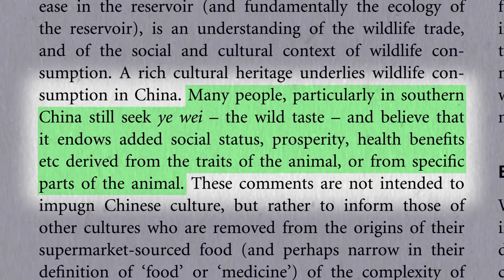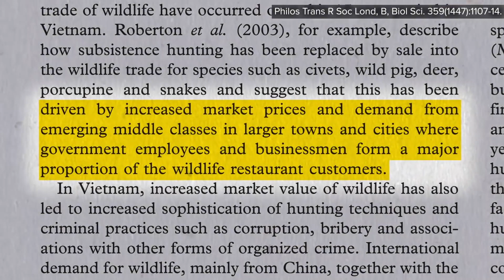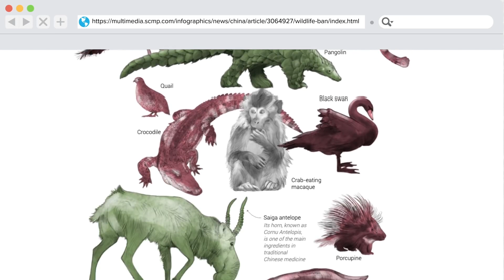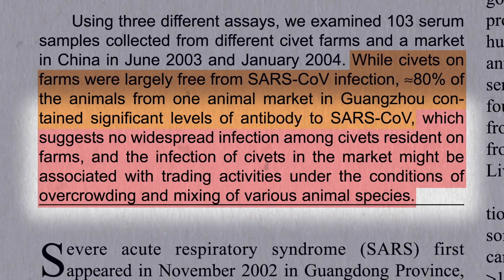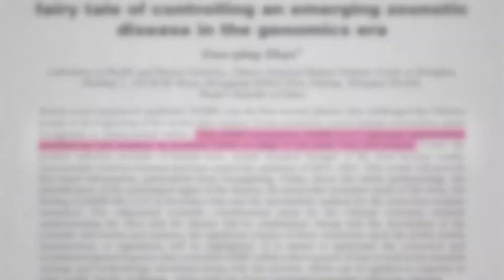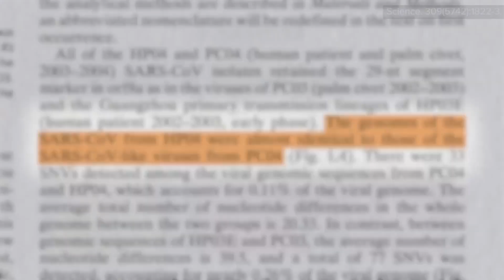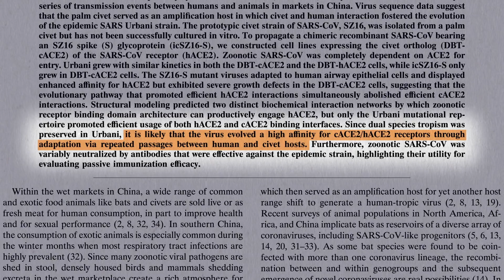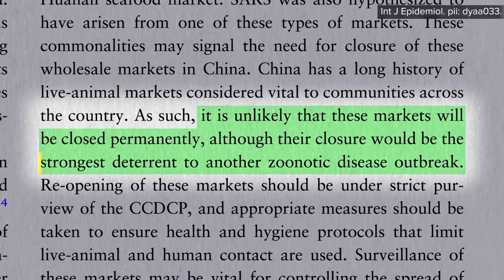Koronavirus SARS a tržiště se zvířaty | CZ titulky | Fakta o zdraví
SARS se stal první novodobou globální epidemií 21. stol. Celkem se nakazilo zhruba 8 000 lidí a zhruba 800 lidí nemoci podlehlo. Mnoho z prvních případů SARS bylo vázáno k podobnému místu jako většina prvních případů COVID-19: čínská tržiště se živými zvířaty.
Mnoho místních zákazníků považuje čerstvě zabitá zvířata za výživnější a někteří vyhledávají „ye-wei“, divokou chuť, jelikož věří, že konzumace exotických zvířat prospěje jejich zdraví i sociálnímu statusu. Kombinace touhy po čerstvě zabitých a exotických zvířatech dává vzniknout prostředí přejícímu přenosu onemocnění. Na tržištích jsou klece přeplněné zvířaty, a kontaminace krví, močí a výkaly nespočtu druhů zvířat, to vše se slévá do kotle nákazy.
Trh s divokými zvířaty se v 90. letech velmi rozrostl, aby zvládl pokrýt vzrůstající poptávku městské střední třídy hnanou, podle World Bank, zejména čínskou poptávkou po produktech z divokých zvířat. Mnoho z divokých zvířat, obvykle ještě živých, vstupuje do Číny přes Vietnam z Laosu, kde se z trhu s masem divokých zvířat stal druhý největší zdroj příjmu vesnických rodin. Na trzích se tam prodávají tuny zvířat, doslova, a mnoho z nich je kriticky ohrožených.
Když začala poptávka převyšovat nabídku, mezinárodní obchod s divokými zvířaty byl posilněn vznikem intenzivních farem na chov divokých zvířat, která jsou tam často držena za špatných hygienických podmínek a v nepřirozených počtech. Později je čeká přeprava, klece a prodej na trzích. Chov divokých zvířat v Číně zaměstnává 14 mili.lidí a odvětví je oceňováno na 74 miliard $.
Genetické stavební bloky viru SARS mají svůj původ v 11 různých kmenech koronavirů nacházejících se v čínských netopýrech. Koronaviry však v tělech netopýrů najdeme po celém světě. Důvodem, proč se zrovna Čína stala zdrojem několika epidemií smrtíích lidských koronavirů, může být právě existence trhů se zvířaty.
V případě SARS byl jako hostitel prostředník označen oviječ maskovaný, cibetkovitá šelma, jejíž maso je velmi ceněno. Kromě toho, že se chovají na maso, se také využívají penisy cibetkovitých šelem naložené v rýžovém víně jako afrodiziakum. Navíc cibetky také produkují nejdražší kávu na světě. Cibetková káva, kopi luwak, vzniká tak, že cibetky chované v zajetí snědí kávové boby a potom ... vyloučí částečně strávené boby ve svých fekáliích. Nevím, jestli to dobře vidíte, ale toto jsou bobky cibetek. Pižmu podobná látka máslové konzistence vylučována análními žlázami dodává cibetkové kávě její charakteristickou chuť a vůni. Dalo by se říci, že tento jedinečný nápoj si vychutnáte do posledního bob(k)u.
Koronaviry od cibetek z trhů se živými zvířaty byly téměř identické s virem SARS. Ačkoliv cibetky na farmách zásobujících tržiště se živými zvířaty byly z velké části prosty infekce, až 80 % vzorků odebraných cibetkám na tržištích viry obsahovalo. Naznačuje nám to, že k většině přenosů virů dochází až na tržišti, patrně v důsledku velkých koncentrací různých živočišných druhů a stresu oslabujícího imunitu.
Trhy s živými zvířaty umožňují nejen přenos mezi různými druhy, posílení virů a kontakt s lidmi, ale také mutaci virů. Koronavirus SARS využil příležitosti, které mu nabídlo tržiště na jihu Číny, k tomu, aby se přizpůsobil oviječům a lidem. Vypadá to, že cibetky nebyly jen pasivním prostředníkem viru; zřejmě posloužily jako inkubátor mutací viru k adaptaci na lidské tělo.
Virus používá své výběžky jako klíč, který zastrčí do receptorů hostitelových buněk, aby se dostal dovnitř. Aby vir mohl nakazit jiný druh, musí geny kódující tvar výběžků zmutovat tak, aby výběžky pasovaly do receptorů nového hostitele. Nový zámek vyžaduje nový klíč.
Koronavir. SARS a SARS-CoV-2, virus způsobující COVID-19, se váží na specifický enzym pokrývající buňky v plicích. V okamžiku, kdy se směsice netopýřích koronavirů dostala do cibetek, chyběly kotvícím výběžkům viru pouze dvě mutace k tomu, aby se dostaly na konfiguraci schopnou vázat se na lidské receptory. A pak došlo ke zrodu epidemie SARS a přenosu mezi lidmi.
Po konci první epidemie nákazy v roce 2003 byly potvrzeny nové případy provázané s restauracemi nabízejícími cibetky. Na rozdíl od většiny předchozích případů měly nové oběti pouze mírné příznaky a nešířily nemoc dále. Vzorky virů z těl oviječů maskovaných odebrané na místním tržišti a v restauraci byly takřka identické s těmi viry způsobujícími u lidí mírnější příznaky. Nové cibetkové viry sdílely jen jednu ze dvou mutací výběžků pro přenos cibetka-člověk nalezených u nových lidských pacientů, ale ani u jednoho z cibetkových koronavirů z předchozího roku. Tato zjištění naznačují, že hostitelé prostředníci mohou pomáhat s přesunem koronavirů z prvotního rezervoáru v tělech netopýrů a zvýšením nakažlivosti pro lidí. Ano, netopýři se v Asii loví na maso a mnoho lovců je jimi pokousáno. Ano, manipulace s netopýry a konzumace nedovařeného masa je stále praktikována v Číně, Guamu a dalších částech Asie.